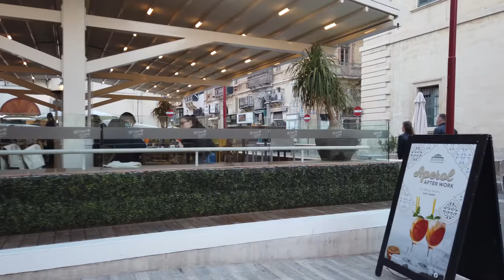VALLETTA, Malta 🇲🇹- Evening Tour - 4K 60fps (UHD)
Valletta is the capital city of the island nation Malta. The city of valletta was one of earliest sites listed by UNESCO as World Heritage. Valletta was named after Jean Parisot de Valette, a French nobleman. With the foundation in 1566 the Knights of St John created a baroque city which is lively today and the main tourist attraction of the island.

We arrived here by walking from Sliema ) where most hotels are located. It's convenient to take a bus yet here we are and with the evening start a tour around Valletta.

For another tour of Valletta arriving by ferry during the day, please see this video or check out more videos of Malta via search